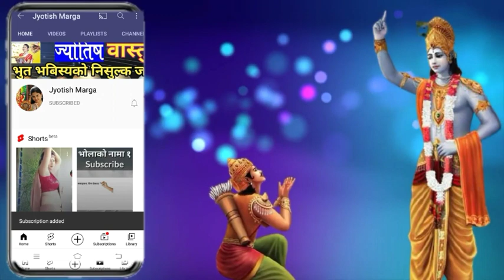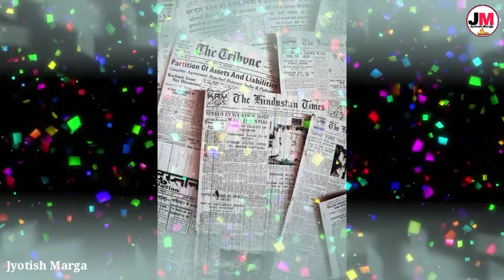साउन सुरु हुनु अघि घरबाट यी ३ चिज तुरुन्तै हटाउनु होस || vastu tips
साउन महिना || सुरु हुनु अघि घरबाट यी ३ चिज तुरुन्तै हटाउनु होस || vastu tips  nepali vastu shastra nepali sawan mahina @jyotishmarga

about this video:
yas video ma nepali vastu shastra anusar 2079 saun mahina ma  hamile k k garnu parchha saun mahina ko barta aghi k garne sombare barta ko mahatto bhagvan shiv ko priya mahina saun mahina aaunu aaghi hamile k k garnu parchha lagayat vastu shastra nepali anusar shiv puran nepali vastu tips prastut gariyako chha

saun mahina aaunu aghi k garne
saun mahina vastu tips
vastu shastra nepali
vastu anusar ghar
vastu anusar lwang // bhagvan shiva ko puja
nepali women puja
sombar varta sombare barta // saune sombar // 16 sombar barta // saun mahina ma hariyo kina lagaune // saun mahina ma hariyo chura // saun mahina ma hariyo kapada // saun mahina ma hariyo